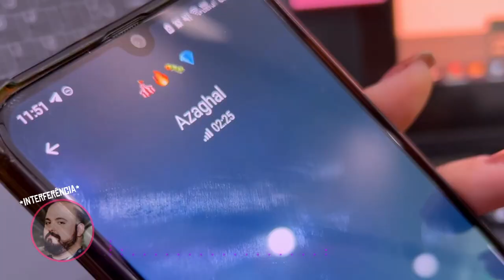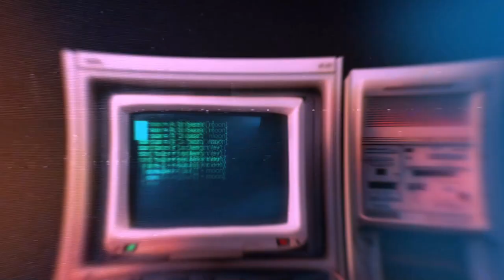Perseguimos o Azaghal na Rua!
Para a SemanadoOrgulhoNerd criamos um troféu e tentamos levar pro maior orgulho Nerd do Brasil, sr. Deive Pazos o Azaghal! A peseguição não foi fácil mas acabou valendo a pena!

– Pelo LivePix sua mensagem aparecerá na tela e a leremos no final do episódio (QR Code na tela)
– Vamos responder e ler todos LivePix e SuperChats no final!

// ENVIE QUALQUER COISA PRA GENTE ABRIR EM LIVE!
Letícia Godoy / MoídaCast
Caixa Postal 04
Taubaté / SP
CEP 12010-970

// SEJA NOSSO APOIADOR:
– Sorteios exclusivos, seu nome citado nos programas, acesso ao nosso grupo secreto do Discord pra falar com a gente por vídeo e assistir filmes com nois!

// PROGRAMAÇÃO DO MOÍDACAST 2023

– Segunda-Feira AO VIVO às 19h30:
MOÍDANEWS - Seu jornal semanal com todas notícias da semana e muito compromisso com a desinformação.

– Quarta-Feira AO VIVO às 19h30:
MOÍDACAST - O podcast mais quinta série da internet, agora ao vivo, com a turma do fundão falando suas barbaridades sobre os mais diversos assuntos.

– Sexta-Feira AO VIVO às 19h30:
SEXTOU XABLAU - Lives aleatórias, críticas descontrutivas de filmes, reacts e qualquer ideia que surgir na cabeça

E em todos apps de podcast!